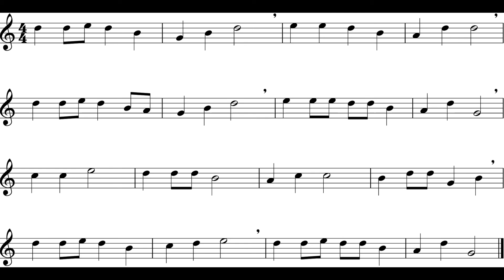Up on the Housetop (Alto Sax) *100*